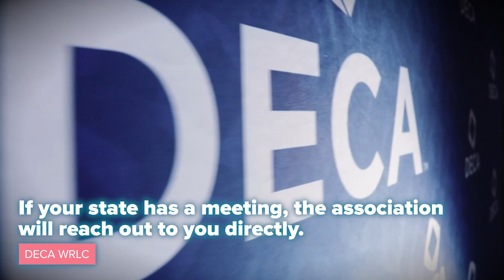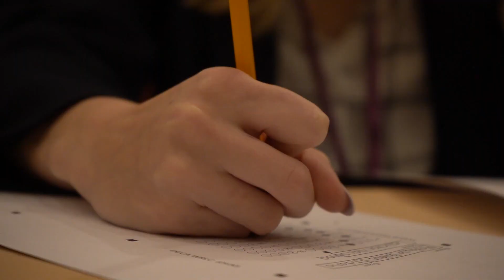DECA WRLC 2022 Advisor Welcome